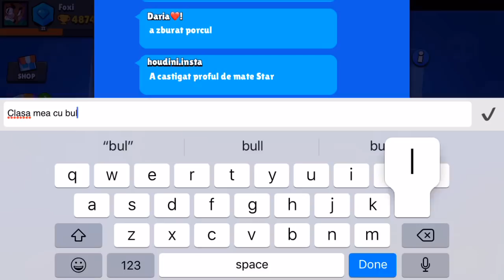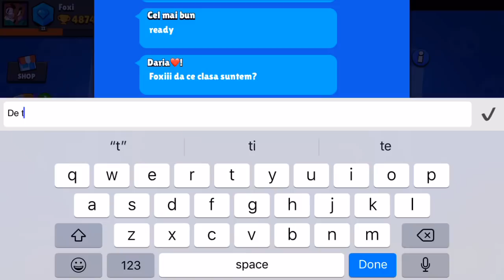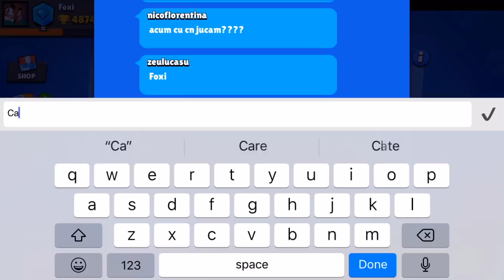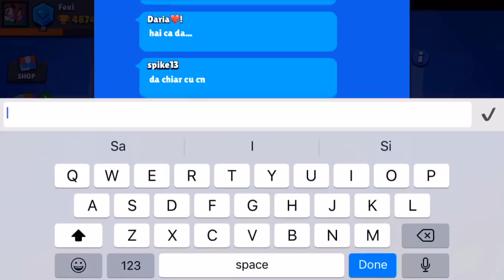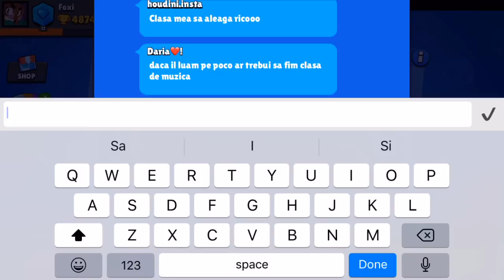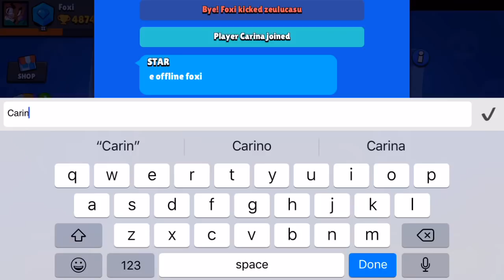PRIMA ZI DE SCOALA A BRAWLERILOR DIN BRAWL STARS !